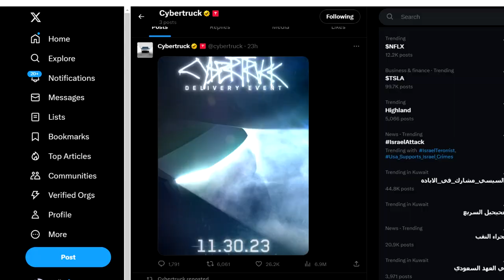Tesla... What Happened (What You NEED To Know)